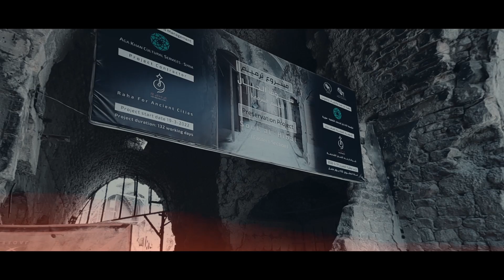رحى للمدن القديمة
نحفظ الماضي.. نرمم الحاضر.. لنبني المستقبل